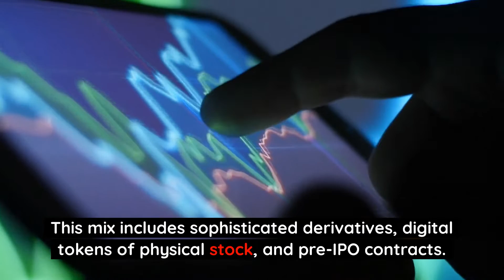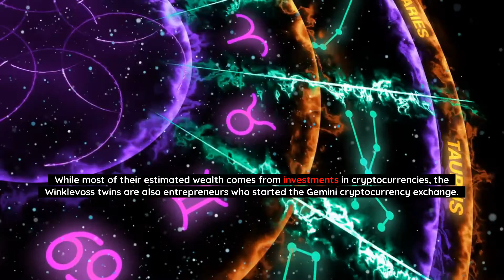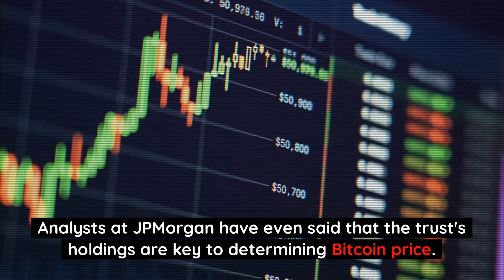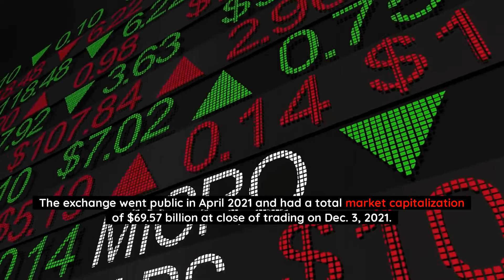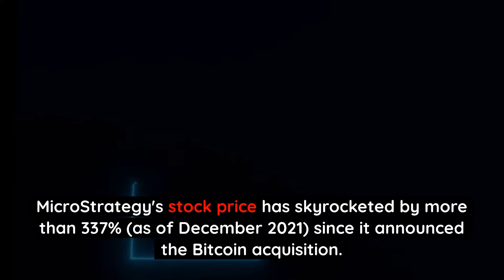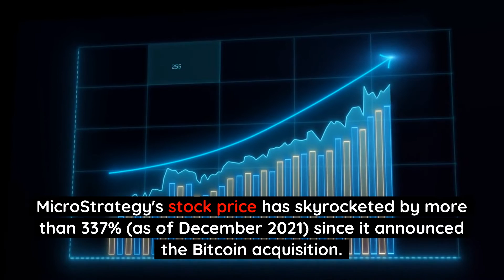😃Top 5 richest cryptocurrency holders😃 top5richestcryptocur😃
😃Top 5 richest cryptocurrency holders